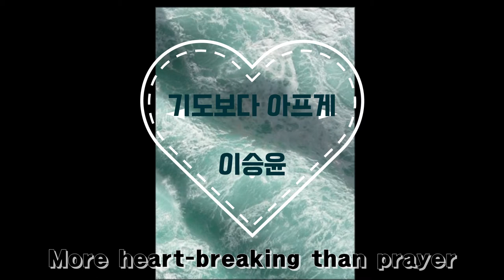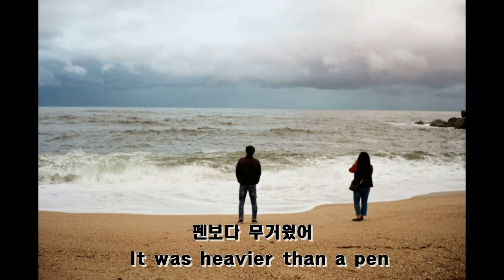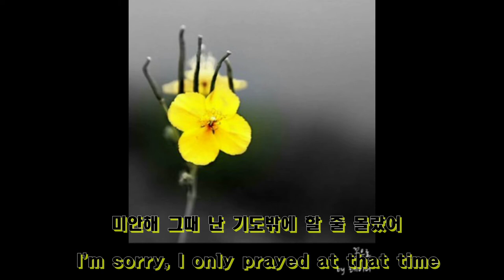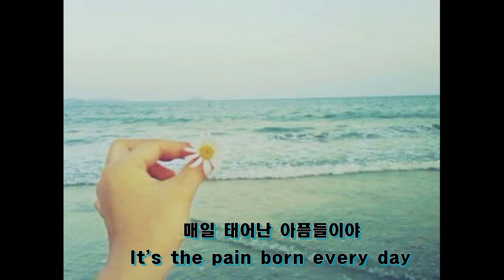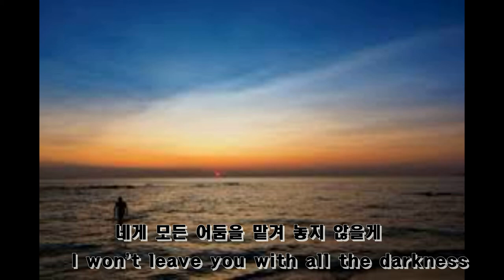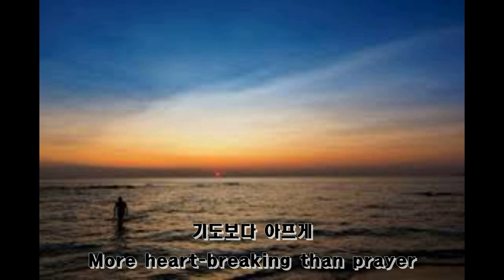이승윤 작사 작곡 '기도보다 아프게'/ 'More heart-breaking than prayer' by Lee Seung-yoon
It is a tribute sung by a singer named Lee Seung-yoon of Korea to the children who were sadly victimized at Ferry Sewol in 2014.
2014년에  세월호에서 안타깝게 희생 당한 아이들을 위한 헌정곡입니다.